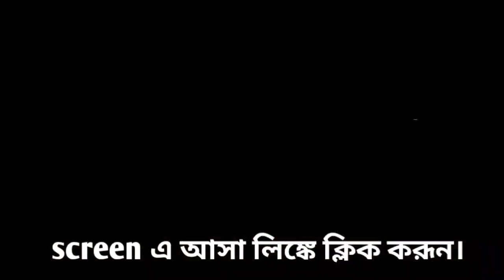পশুপালন ও পাখি পালনের এই তথ্যগুলো জানেন কি? Goat Farming | Poultry Farming | Duck Farming | Training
বন্ধুরা, আপনারা জানেন কি

১. ছাগলের Cross Breeding করানো ভারতীয় আইনে Animal Cruelty এর  আওতায় পড়ে।

২. দেশি মুরগি ধীরে ধীরে বিলুপ্তপ্রায় প্রজাতির তে পরিণত হতে চলেছে

৩. ব্যাডমিন্টন খেলার কর্কের জন্য হাঁসের পালকের বিশেষ চাহিদা রয়েছে

৪. প্রতি মাসে সরকারি সংস্থাগুলো পশুপালন ও পাখি পালনের উপর ট্রেনিং এর ব্যবস্থা করে কিন্তু সেখানে Candidate হয় না । কোন কোন জেলার কোন কোন সংস্থা এই ট্রেনিং গুলো  organise করেন সেগুলো Linked ভিডিওতে আলোচনা করা হয়েছে । কিংবা আরো অনেক কিছু আপনারা এই  Linked ভিডিও থেকে জানতে পারবেন । নিচে লিংক দেয়া হল।